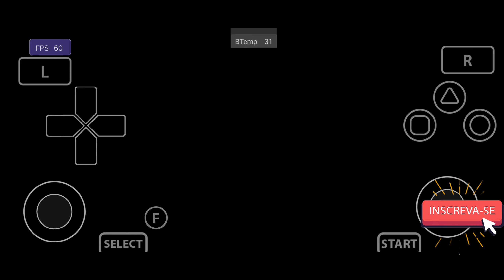Vita3K V11 Teste Toukiden Kiwami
✅VITA3K ANDROID REQUER UM DISPOSITIVO DE 64BITS PRA CIMA!

Emulador VITA3K Android
📱 Meu dispositivo 📱
➥ Nome: POCO F3
➥ Processador: Snapdragon 870
➥ GPU: Adreno 650
➥ Memória RAM: 8 GB LPDDR5
➥ Armazenamento: 256 GB